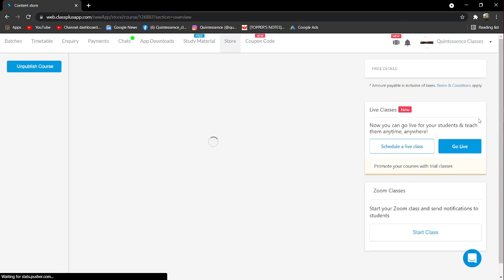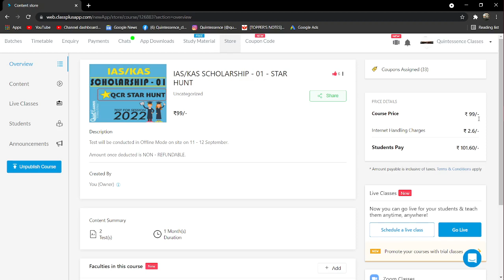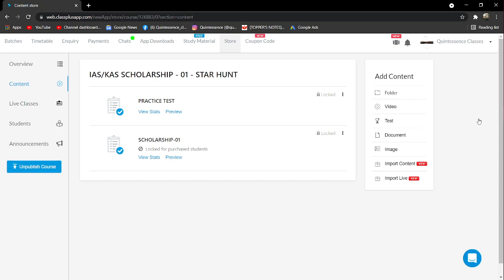Important topics for IAS/KAS SCHOLARSHIP TEST - 01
# QCR STAR HUNT